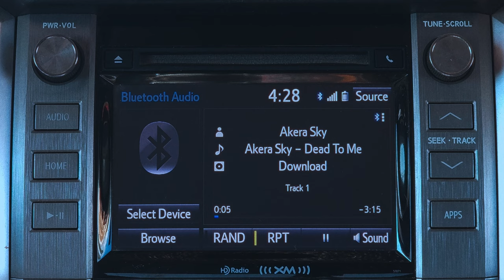Akera Sky - Dead To Me (Official Music Video)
(warning: this video contains flashing lights)

you're not what you think